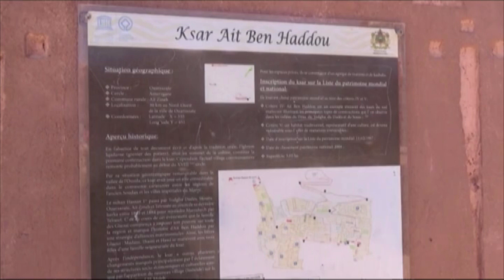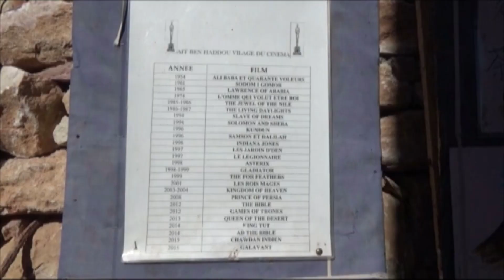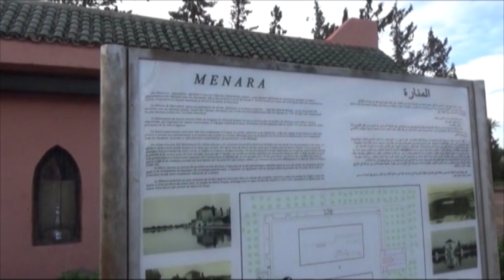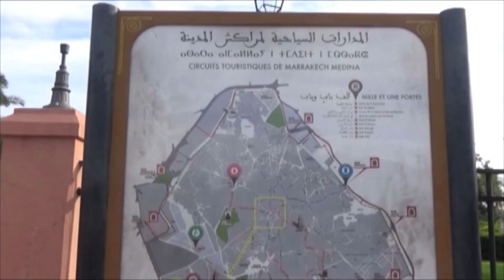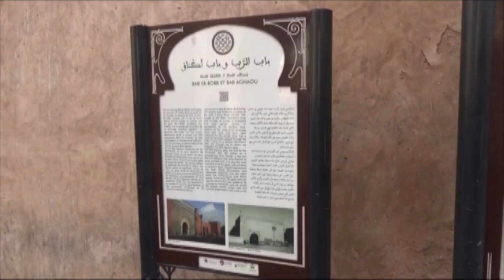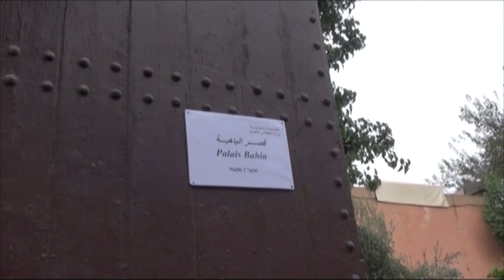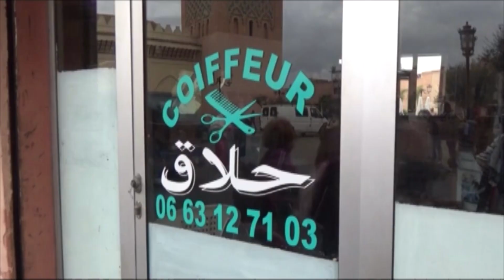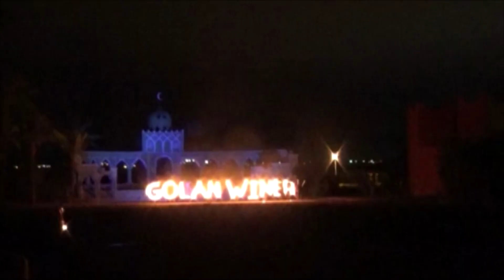VIAJEROS - MARRUECOS (II) - A